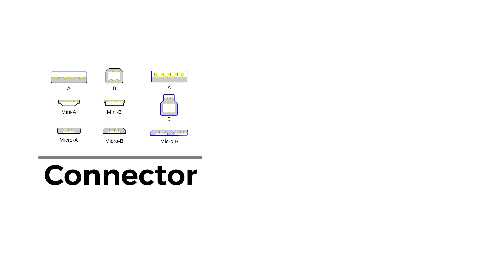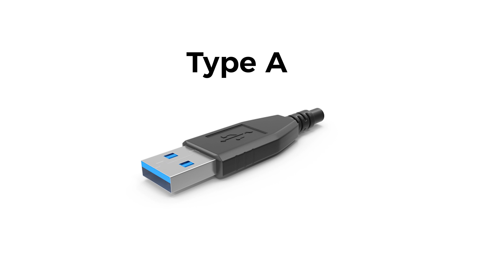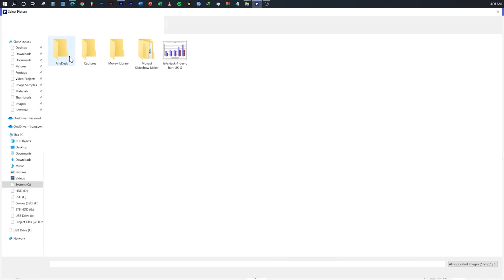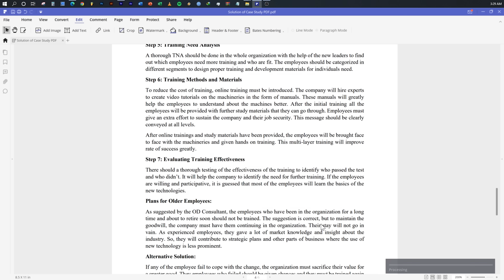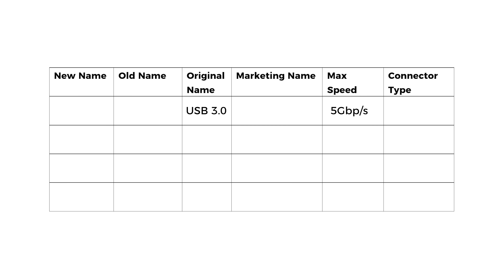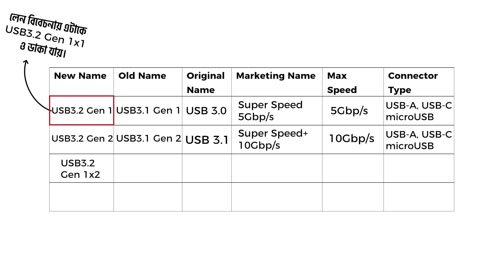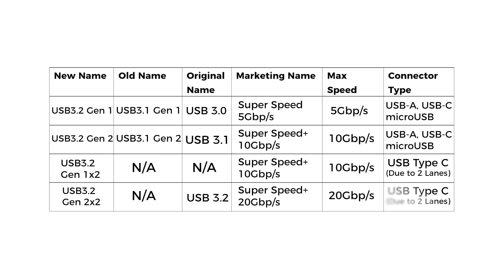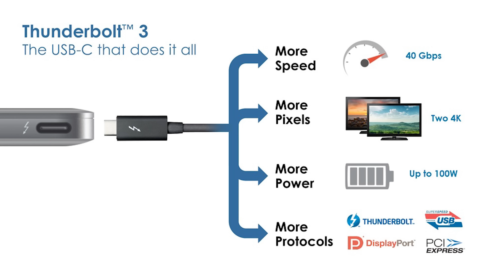USB Type A, B, C | 3.0, 3.1, 3.2 - Gen 1, Gen 2 - মানে কি ভাই এগুলোর?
আজকের ভিডিওতে আমি আপানদেরকে USB - এর পুরো বংশ পরিচয় জানাবো। USB Type A, B, C | 3.0, 3.1, 3.2 - Gen 1, Gen 2 - এর মতো এই জটিল নামগুলোর আদ্যোপান্ত জানতে পুরো ভিডিওটি দেখুন।

Time Stamp:

0:00     Intro
0:42     History of USB
01:41   USB Connector vs Protocol
02:30   USB Connector/Form Factor
04:10   Sponsor
05:14   Protocol - Main Complication
10:38   Thunderbolt
11:45   USB PD